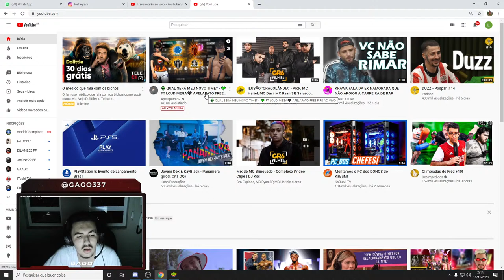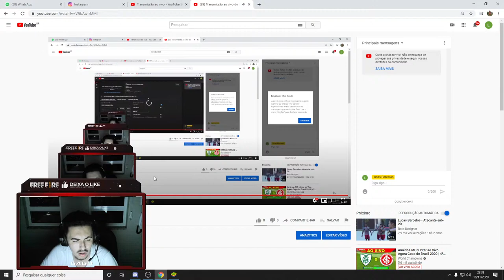Transmissão ao vivo de Lucas Barcelos